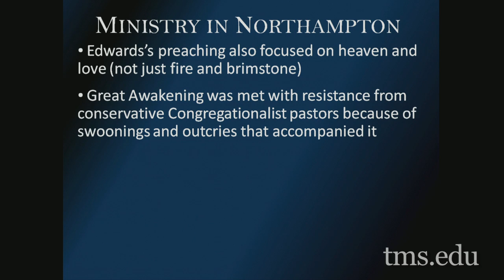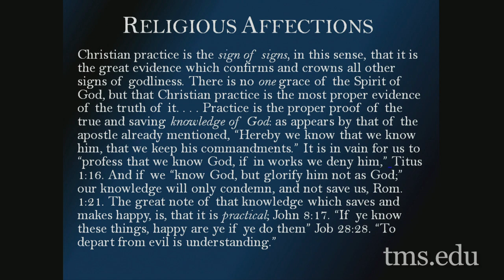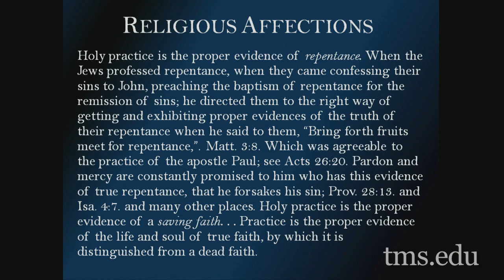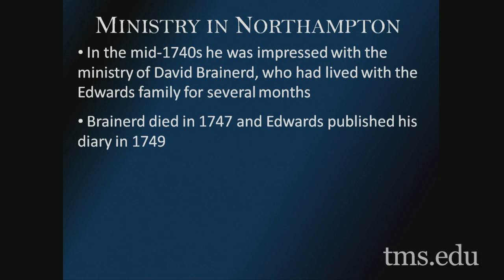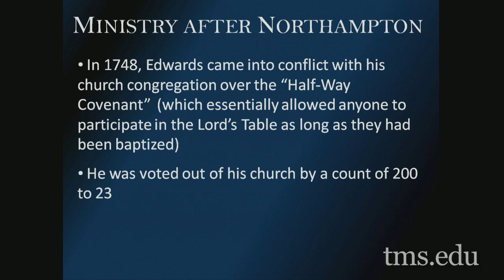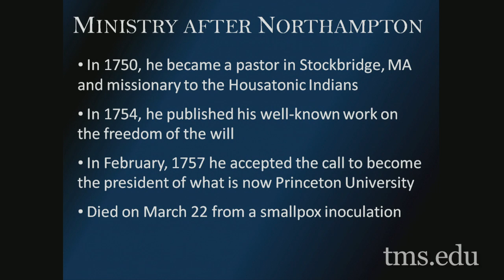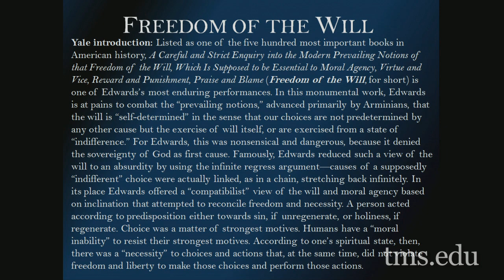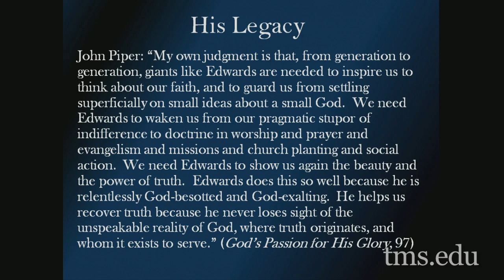Historical Theology II - Dr. Nathan Busenitz - Lecture 19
Nathan Busenitz teaches a course on Historical Theology II.